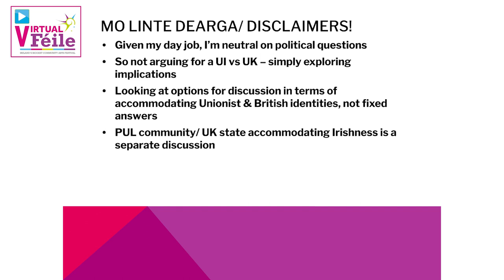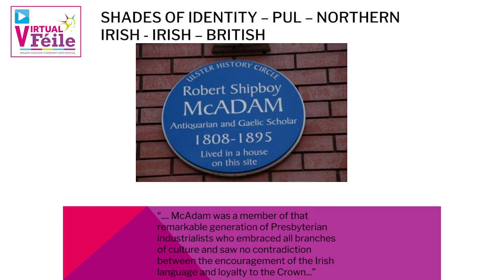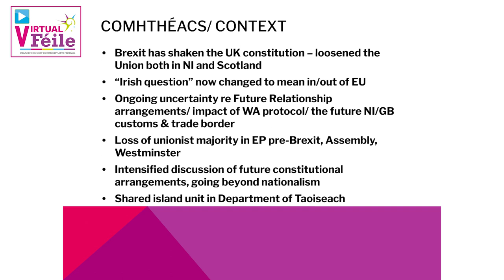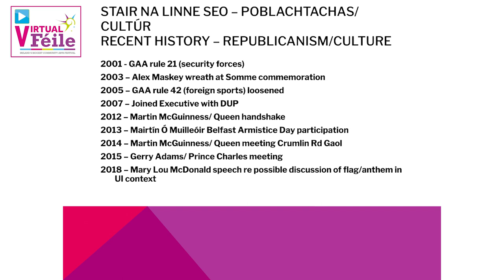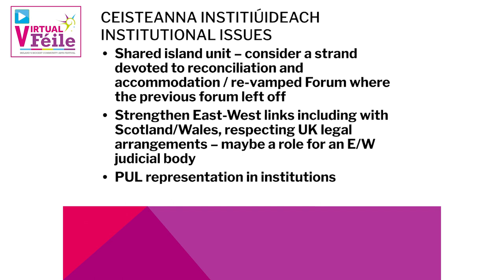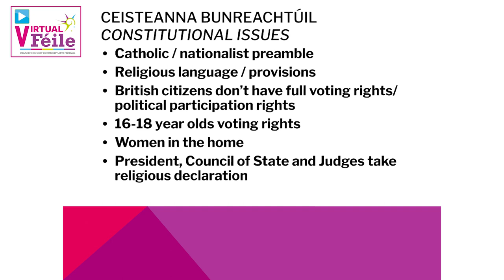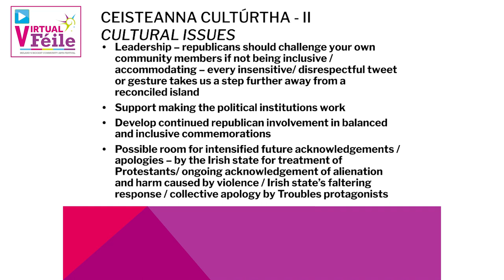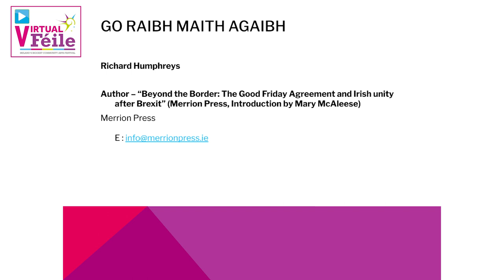Virtual Féile an Phobail - Accommodating Unionist British Identity Now - Richard Humphreys - Aug 7th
There are a number of urgent reasons why nationalists and republicans should be interested in accommodating now the Unionist British identity in the north.
It strengthens the case for full recognition by the British government of the Irish identity of nationalists and assists national reconciliation.
A broad programme of accommodation now will appeal to a wider spectrum of the community in the context of the debate on an independent all island state.
The talk will suggest a menu of possible steps: institutional, legal, constitutional and cultural that could be taken now.

Hosted by Richard Humphreys, organised by Féile Debates and Discussions Committee and supported by the DFA’s Reconciliation Fund

Tá roinnt fáthanna práinneacha ann faoin fháth ar chóir go mbeadh suim ag náisiúnaithe agus ag poblachtánaigh riaradh ar an fhéiniúlacht Aontachtach-Bhriotanach anois sa tuaisceart.
Neartóidh sé an cás gur chóir do rialtas na Breataine féiniúlacht Éireannach náisiúnaithe a aithint go hiomlán agus cuideoidh sé le hathmhuintearas náisiúnach a bhaint amach.
Má dhéanfar clár leathan riartha anois meallfar réimse níos forleithne daoine ón phobal i gcomhthéacs an phlé ar stát neamhspleách uile-oileáin. Sa chaint molfar roinnt céimeanna féideartha, institiúideach, dleathach, reachtúil agus cultúrtha a d‘fhéadfaí glacadh anois.